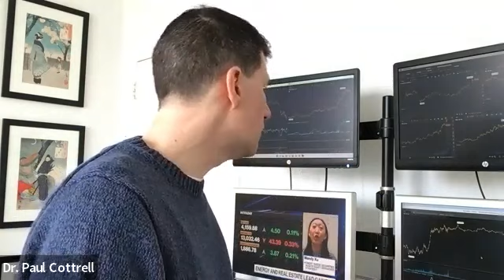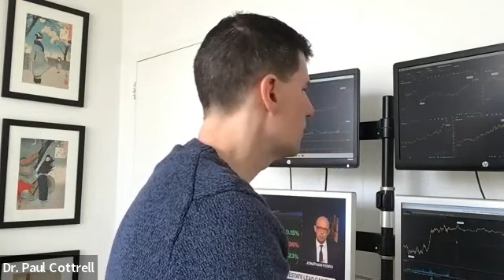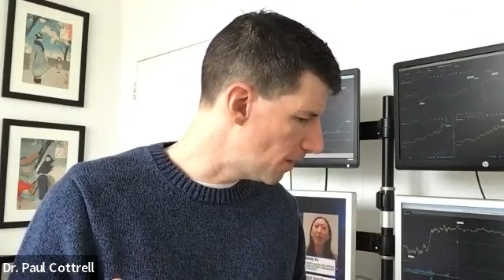Vodka Wars Ep34 (Roe vs. Wade overturning -- a medical perspective) by Dr. Paul Cottrell